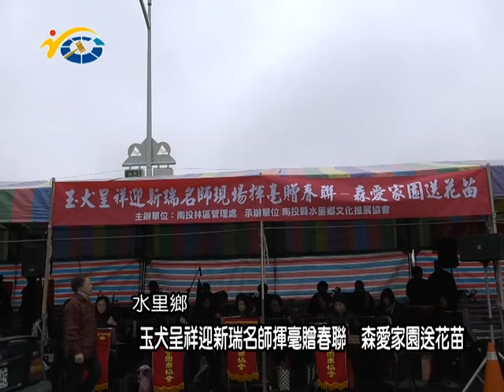20180205 民議新聞 玉犬呈祥迎新瑞名師揮毫贈春聯 森愛家園送花苗(縣議員 陳淑惠)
已經連續舉辦16年的水里林務局免費送春聯活動，日前在水里民族橋盛大舉行，除了邀請名師現場揮毫以外，林務局今年也特別準備7種樹苗，提供現場民眾以發票換取，縣議員陳淑惠也到場關心。